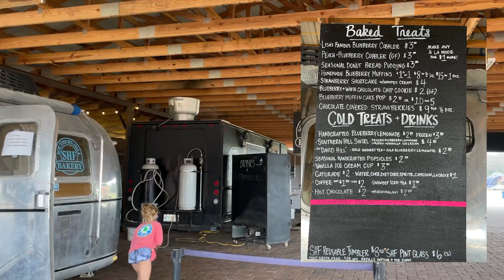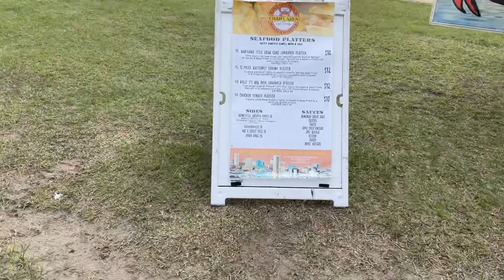Southern Hill Farms - Strawberry Picking